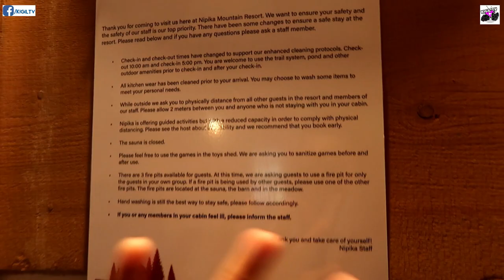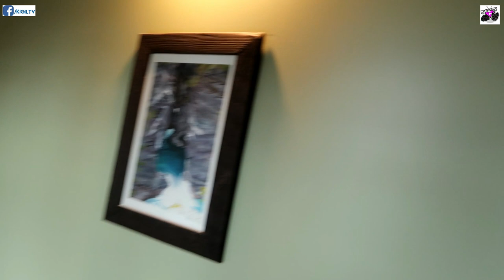CABIN TOUR! ANG SHALA!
Punong kahoy bessy ang cabin, yes laban kung laban ang mga kahoy! PAK!